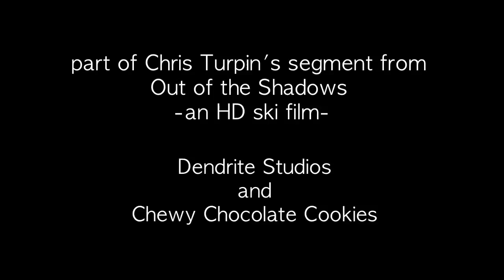OOTS - ski movie - part of Turpin's segment with Chewy Chocolate Cookies music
This is part of Chris Turpin's fun-loving segment from Out of the Shadows, by Dendrite Studios.

The music is by Chewy Chocolate Cookies, give them some support, check them out online.
Song: EEUOUAA (The Clap Song)